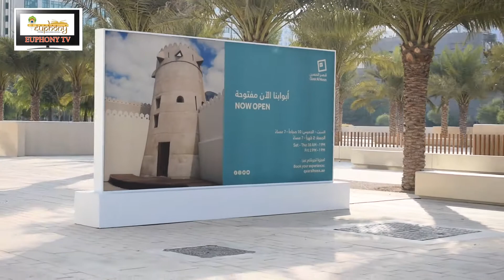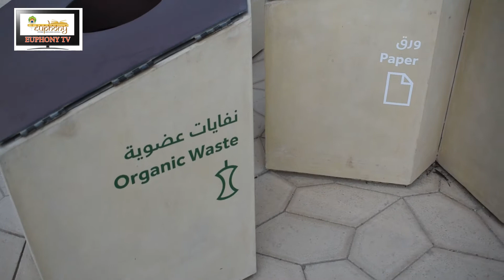TRAVEL VLOG | ABU DHABI | QASR AL HOSN | PART 10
QASR AL HOSAN
ABU DHABI , UAE
OLD  CONICAL TOWER
FIRST SHEIKH SAYED MOSQUE
FOUNTAIN
ETISALAT GOLF BUILDING